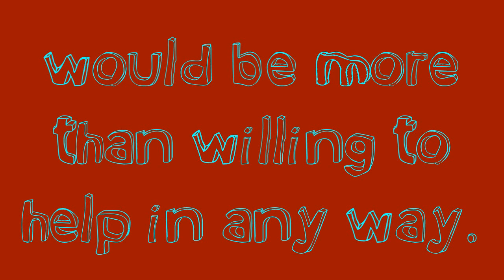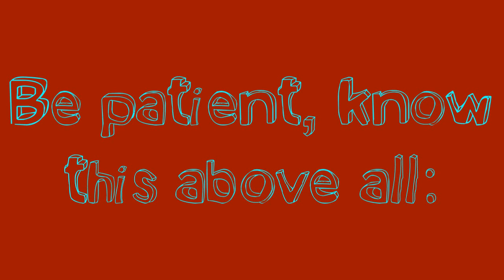Hanne, this one's for you.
We're all so sorry to hear about your mom.. but you're certainly not going to deal with this on your own.

We love you and we hope we can help make this a little easier on you.